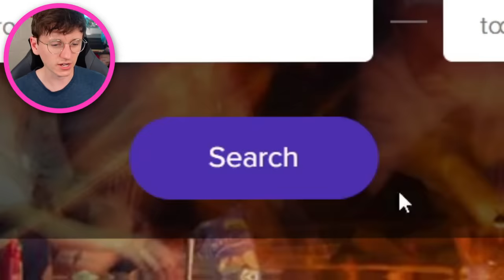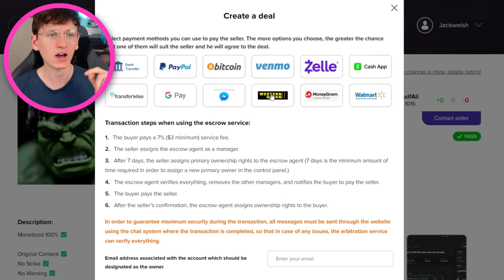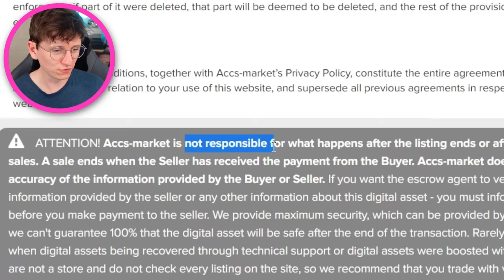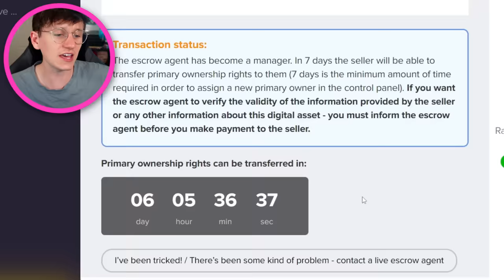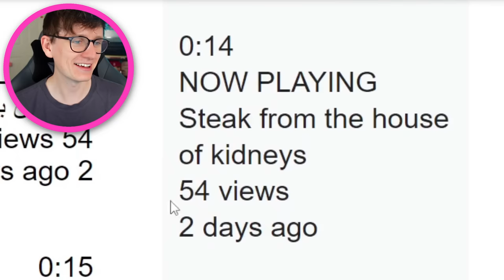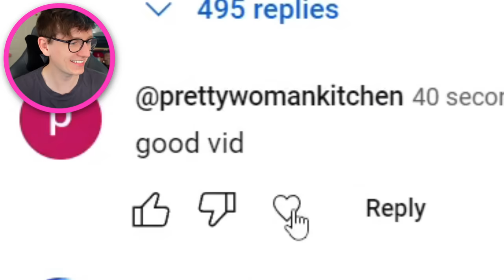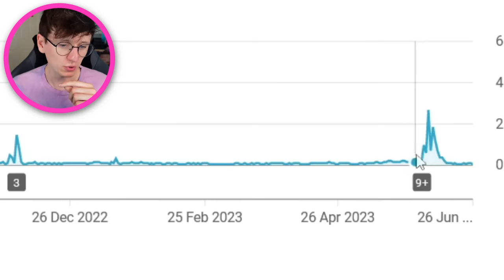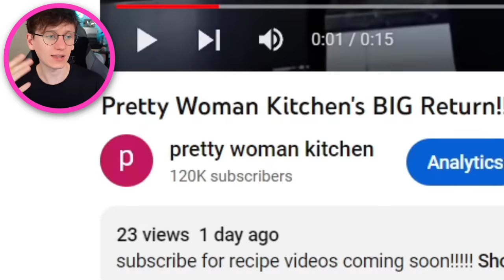I Bought a $1,500 Youtube Channel and Earned $__,___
In this video I test whether or not you can safely purchase an existing Youtube Channel and whether or not you should. I personally do not recommend buying someone else's channel as not only are certain sellers illegitimate, but also because it is always better to just start your own channel! @JackSucksAtStuff @JackSucksAtGeography @JackMasseyWelsh @JackSucksAtClips @nocontext @GeogStuff